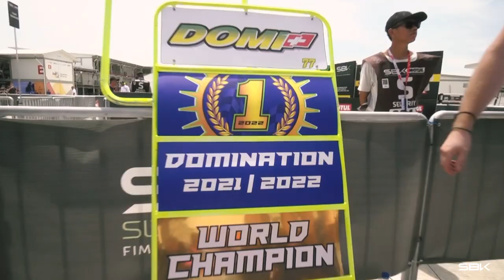Dominique Aegerter: 🏆 The 2022 FIM WorldSSP CHAMPION 🏆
A story that will go down in history ✨

Joining the limited club of back-to-back Champions in the class, Dominique Aegerter secures his second consecutive WorldSSP title 👑

What an incredible season it's been so far, Domi! Hats off 🎩